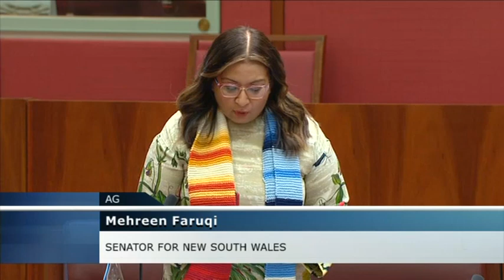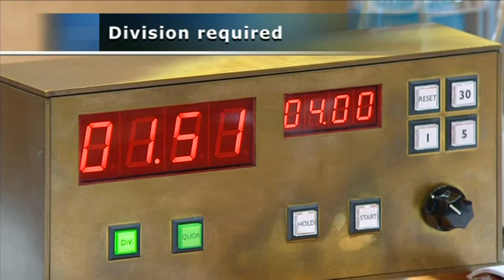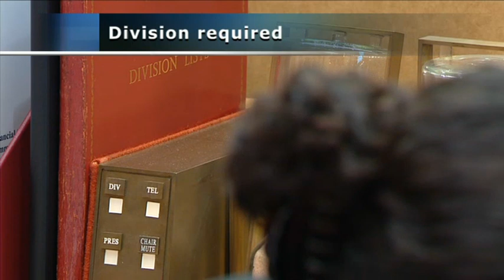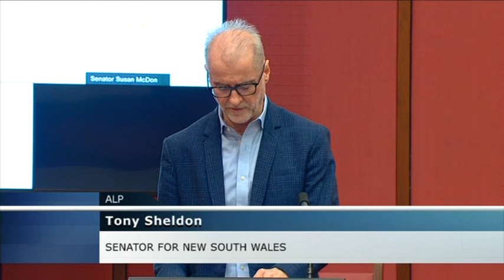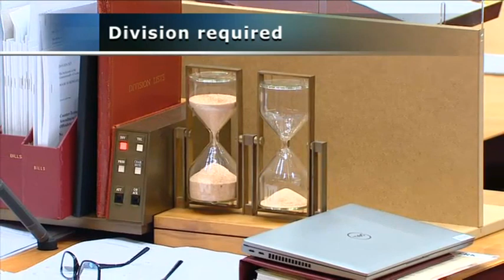Senate Sitting - 21 October 2021